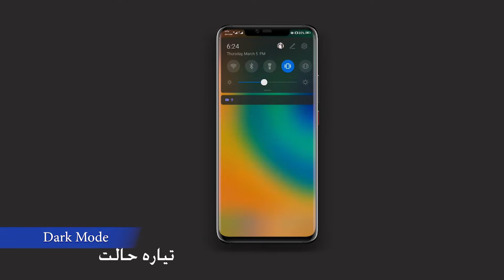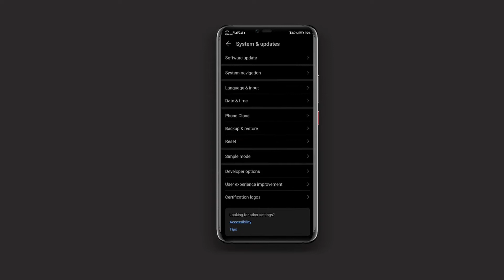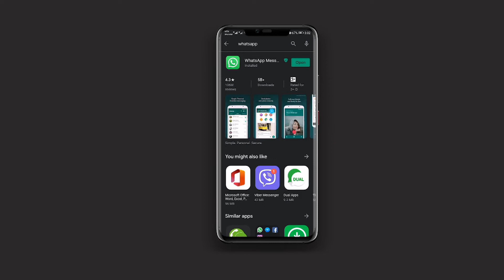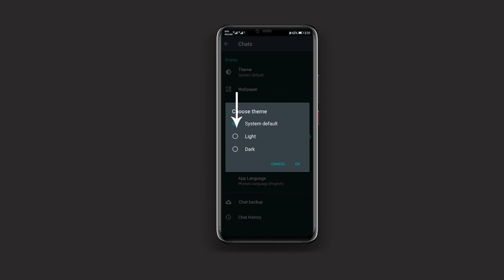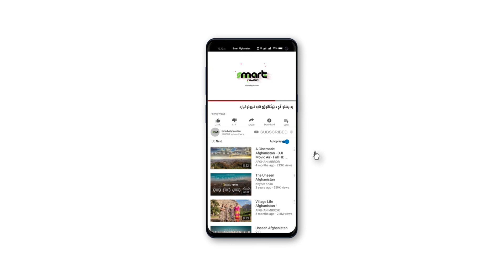وټسپ تياره حالت پو پښتو باندي... WhatsApp Dark Mode explain in Pashto by Ahmad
How to enable dark mode in WhatsApp